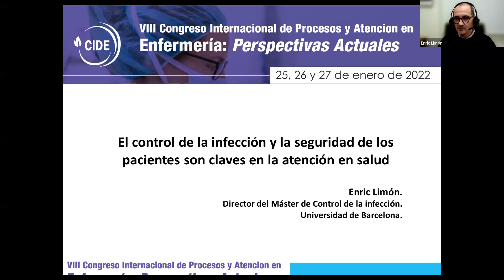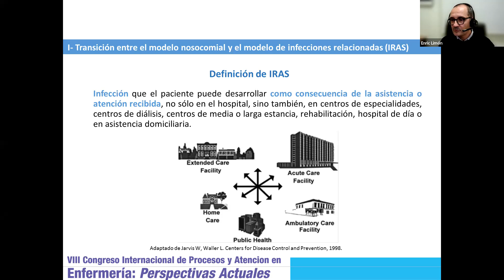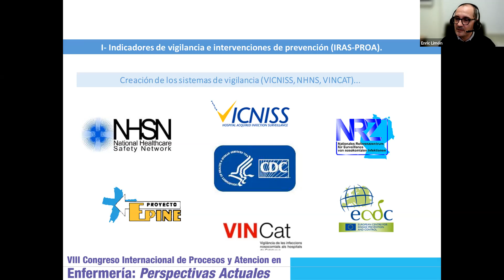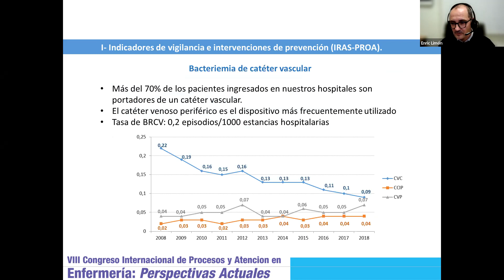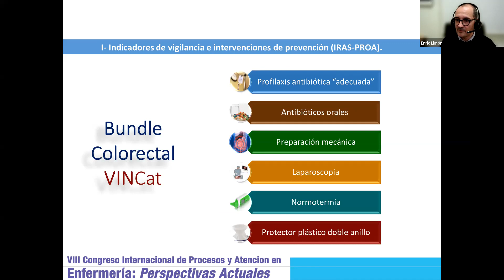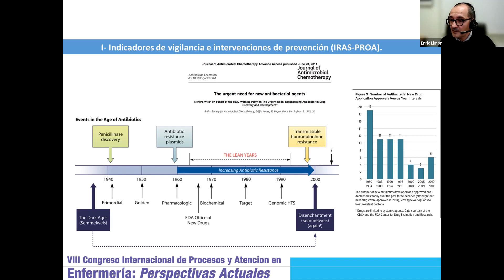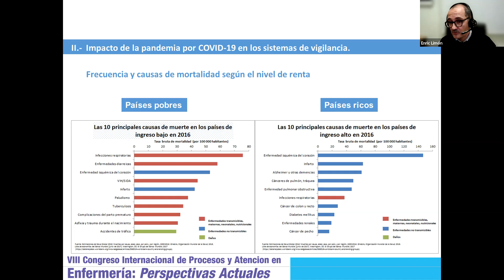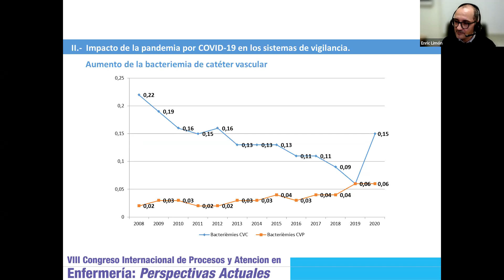VIII CONGRESO INTERNACIONAL DE PROCESOS Y ATENCION EN ENFEREMERÍA: PERSPECTIVAS ACTUALES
CONFERENCIA: El control de la infección y la seguridad de los pacientes son claves en la atención en salud
EXPOSITOR: PhD. Enrique Limón Cáceres
Universidad Autónoma de Barcelona